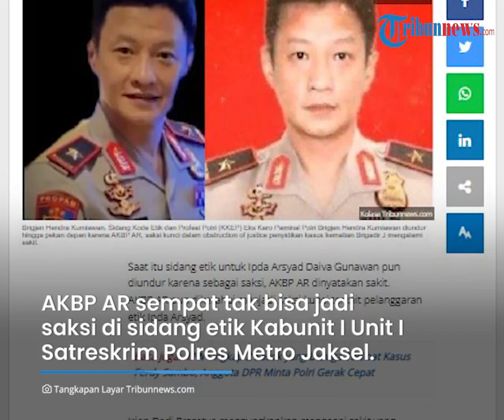Sosok AKBP AR Sang Saksi Kunci yang Buat Sidang Etik Brigjen Hendra Kurniawan Ditunda hingga 3 Kali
TRIBUN-VIDEO.COM - Diketahui sidang etik Brigjen Hendra Kurniawan atas kasus obstruction of justice Ferdy Sambo telah ditunda sebanyak tiga kali.

Penundaan dilakukan lantaran sang saksi kunci yakni AKBP Arif Rahman alias AKBP AR tak bisa hadir karena sakit yang cukup parah.

AKBP Arif Rahman sebelumnya menjabat sebagai Wakaden B Ropaminal Divpropam Polri atau anak buah Ferdy Sambo dan Brigjen Hendra.

Sudah sejak 2021 ia menjadi anak buat Ferdy Sambo dan Brigjen Hendra Kurniawan.

Saat ini ia juga menjadi tersangka kasus obstruction of justice kasus pembunuhan Brigadir J.

Sidang etik Hendra ditunda sebanyak tiga kali karena saksi kuncinya mengalami sakit serius dan menunggu hingga kondisinya sehat.

Kadiv Humas Polri Irjen Pol Dedi Prasetyo mengatakan, saksi dalam kondisi sehat merupakan syarat utama untuk bisa dihadirkan dalam sidang etik.

"Karena salah satu persyaratan untuk bisa dihadirkan dalam sidang kode etik saksi harus dalam kondisi sehat," ucapnya.

Sebelumnya, AKBP AR sempat tak bisa menjadi saksi di sidang etik Kabunit I Unit I Satreskrim Polres Metro Jakarta Selatan, Ipda Arsyad Daiva Gunawan dengan alasan yang sama.

Dedi mengungkap, AKBP AR mengidap sakit ambeien atau wasir.

AKBP Arif Rahman meripakan lulusan Akpol 2001 yang sudah berpengalaman cukup lama di bidang Reserse.

Sebelum dimutasi menjadi perwira menengah di Yanma Polri pada (4/8/2022) lalu, sejumlah jabatan strategis pernah diembannya.

Ia diketahui pernah menjabat sebagai Kanit I Subdit III Dittipidum Bareskrim Polri, Kapolres Karawang Polda Jabar pada 2019, Kapolres Jember Polda Jatim pada 2020, dan Wakaden B Ropaminal Divpropam Polri pada 2021.

(Tribun-Video.com/Tribunnews.com)

Artikel ini telah tayang di Tribunnews.com dengan judul Sosok AKBP AR, Saksi Kunci Brigjen Hendra Kurniawan dalam Kasus Obstruction of Justice Brigadir J,
Penulis: Adi Suhendi